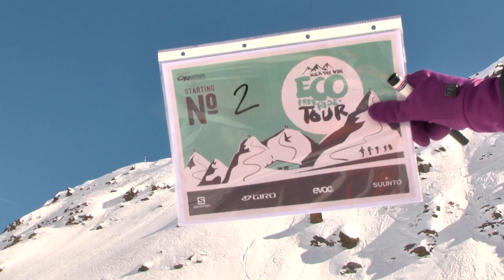Kick The Vik